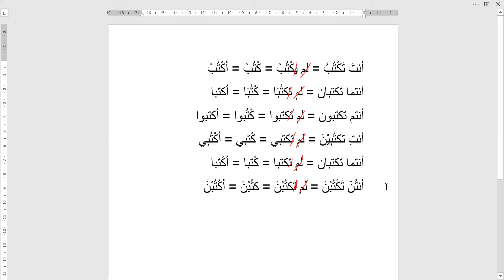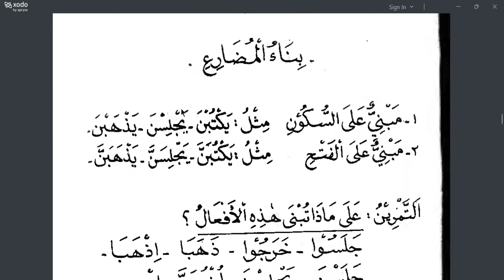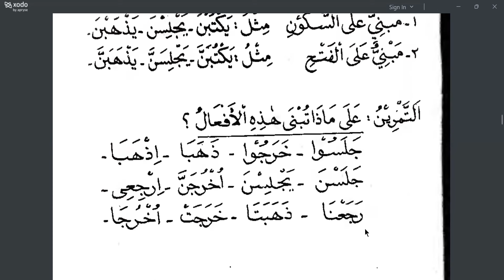KAJIAN KITAB AL MUYASSAR (Pertemuan 22)